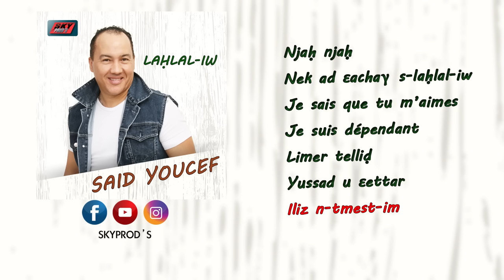Saïd Youcef - Lahlal-iw (Album Complet)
00:00 Njah Njah
03:52 Nek adaacagh s lahlal-iw
07:43 Je sais que tu m'aimes
11:04 Je suis dépendant
14:56 Limer telidh
19:42 Yussad u aattar
22:41 Iliz n tmest-im

Arrangements : Saïd Bouchelouche
Mix : Amine Torki
Basse : Kouki
Mandole : Saïd Youcef / Dahmane Bendahamane
Soliste : Omar Hanib
Percussion : Rafik El Maknine
Chorale : Belkhir / Med Sghir / Youcef B / Houda / Fella / La nuit
Studio : Sahraoui
Conception : Nassydi
Production : Tarik Hachemane
Management : Nassydi
Distribution : Rafik H.